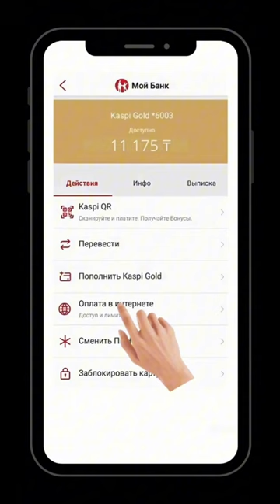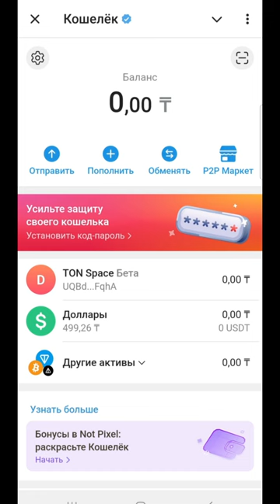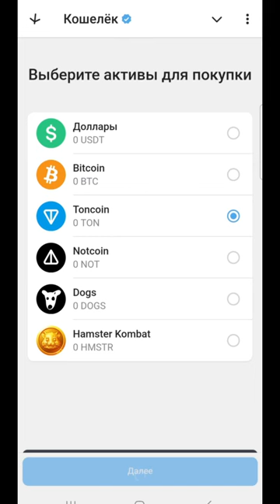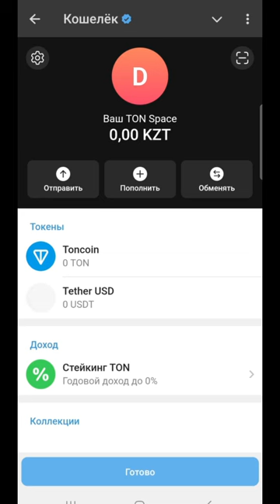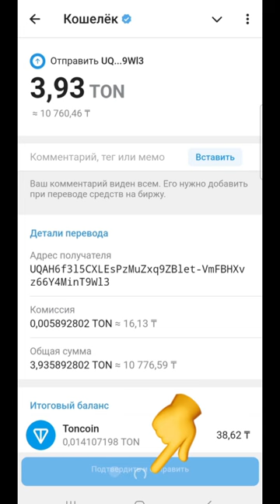ПОВЫШЕННАЯ БЕЗОПАСНОСТЬ И КОНФИДЕНЦИАЛЬНОСТЬ: ИНВЕСТИЦИИ ЧЕРЕЗ ТЕЛЕГРАМ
ПОВЫШЕННАЯ БЕЗОПАСНОСТЬ И КОНФИДЕНЦИАЛЬНОСТЬ: ИНВЕСТИЦИИ ЧЕРЕЗ ТЕЛЕГРАМ И ВОЗМОЖНОСТЬ ЗАРАБОТАТЬ В 100 РАЗ БОЛЬШЕ ЗА ГОД!

ЕСЛИ У ВАС ЧТО- ТО НЕ ПОЛУЧАЕТСЯ, НЕ ТРАТЬЕ ВРЕМЯ: ПРОСТО НАПИШИТЕ ИЛИ ПОЗВОНИТЕ ЕЛДОСУ В ТЕЛЕГРАМ: @Nassipbekov

Для пополнения кошелька в Telegram:
1. Создаете СВОЙ криптокошелек в ТЕЛЕГРАМ.
2. Покупаете по инструкции ТОН. Сначала надо купить минимально 3 ТОН.
3. Затем, после покупки 3 ТОН на ВАШ кошелек, вы можете купить дополнительно еще, например, 50 ТОН, и перевести все на СВОЙ кошелек.
4. После этого, вы пополняете свой скрытый кошелек внутри основного кошелька, и начинаете переводы ТОН на МОЙ кошелек по ссылке в инструкции.

1) В телеграм, используйте функцию поиска.
   - Введите @Wallet.

2) Вам необходимо скопировать адрес ссылки кошелька с сайта, на который и следует направить криптовалюту:

В сайте кошелек выглядит так: Toncoin(TON): UQAH6f3l5CXLEsPzMuZxq9ZBlet-VmFBHXvz66Y4MinT9Wl3

   - Нажмите Подтвердить.

@ablyazov_mk (инстаграм)
@ablyazovmk10 (телеграм)